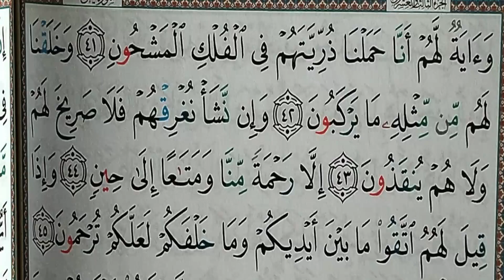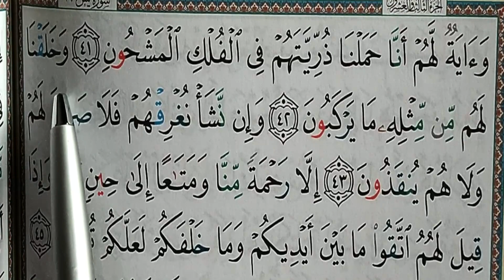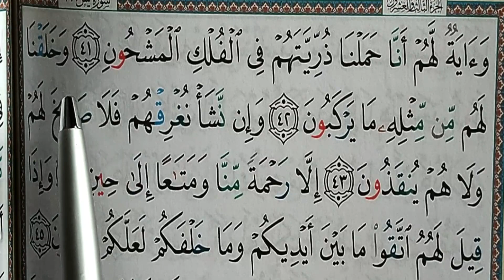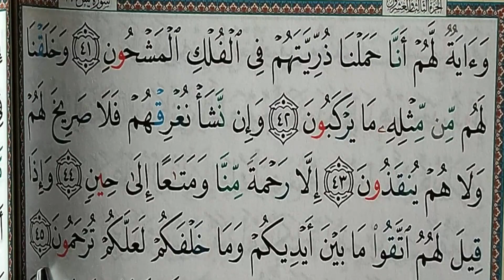Apprendre sourate yasin (yaseen) facilement mot par mot (11) حفظ سورة يس بسهولة كلمة بكلمة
Easy way to learn surah yasin word by word with Tajweed.